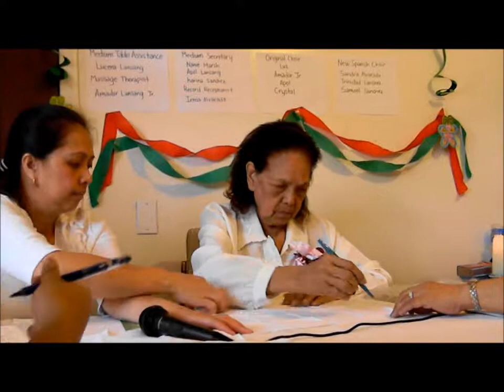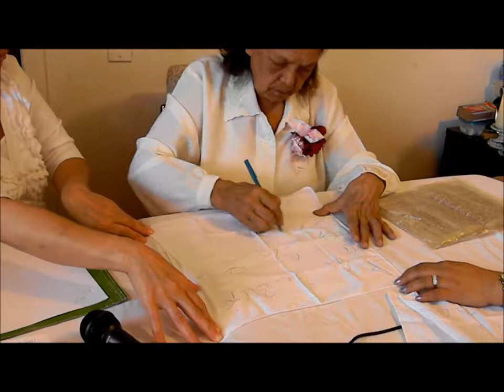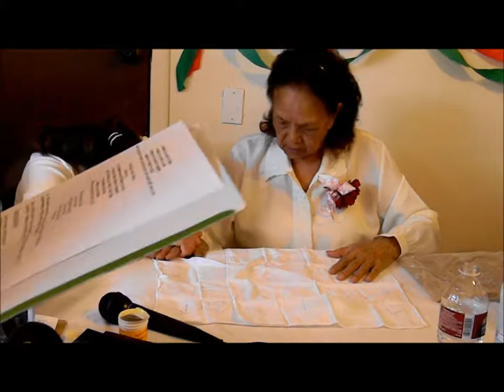The New Centro Jerusalem 11th Anniversary: "God Almighty" part-6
God Almighty have come down from heaven to use Milagros Lansang as a medium in order to communicate with the human. He is the Alpha & Omega the "First & Last" The creator who was not created by anyone but himself. He's message is about curing those who are sick if they believe and have faith in him. He asked everyone to love each other as it was the reading from the bible 1 Corinthians 13: 1-13 during the evangelion. The white handkerchief that he signed was given to the sick to help them recover. During the blessing all things that needed to be blessed were near & on the table to be blessed. They became holy just like a holy water is. At the very end of this video God was encourages Gina to stay strong & accept anyone who comes to her and ask for help. God have proclaimed that Gina is the next in line to inherit the osition of the highest head of Centro Jerusalem in the Philippines, Milagros Lansang, once she comes back to God & leave the world.